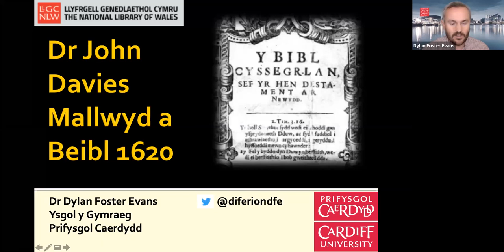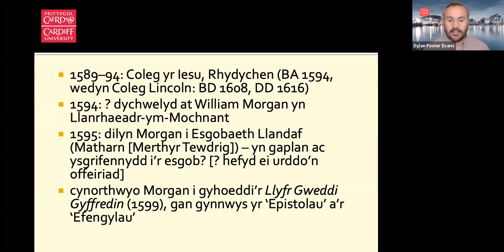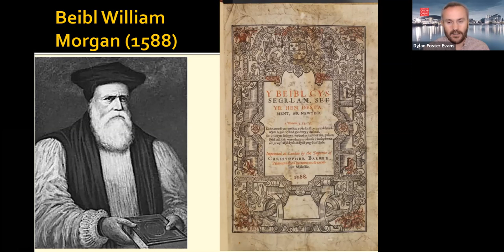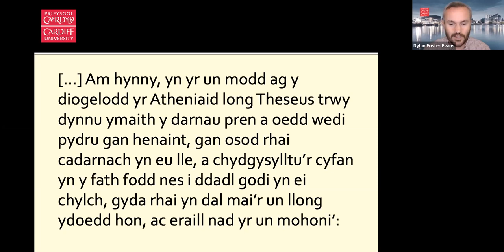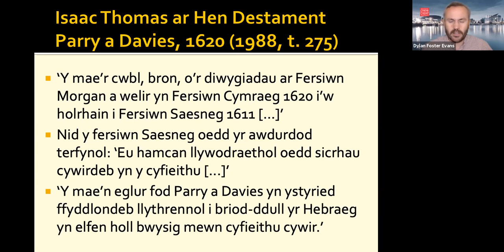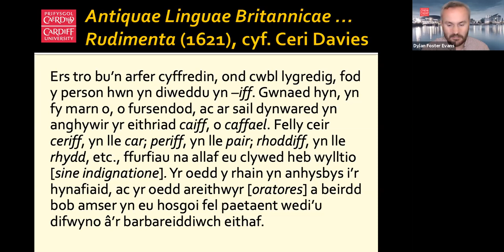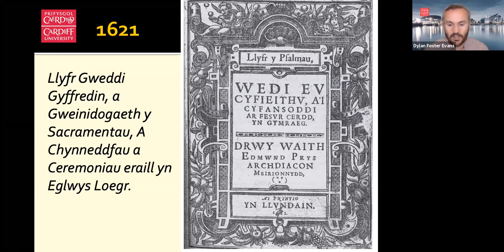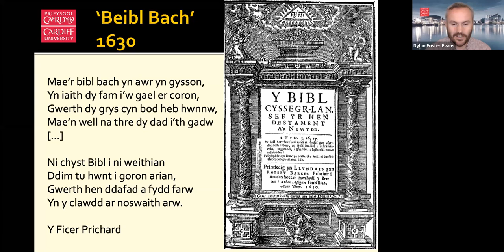Dr John Davies Mallwyd a Beibl 1620